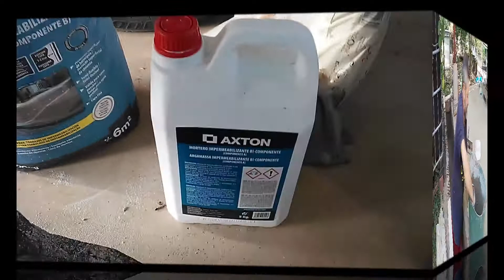Canalito estanque con vaso invertido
Construyendo un canalito estanque con vaso invertido para que los peces suban por el agua y tenga un mirador